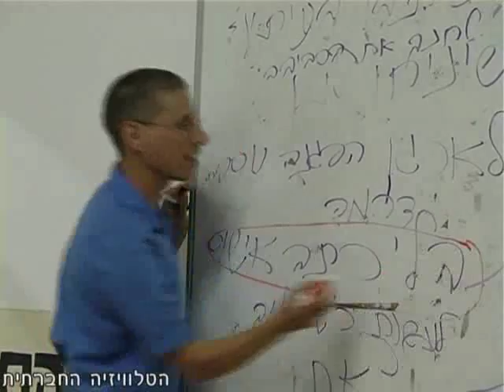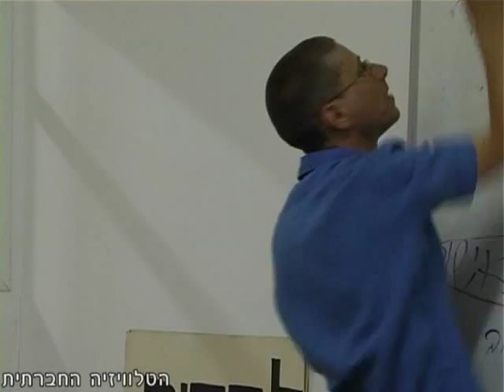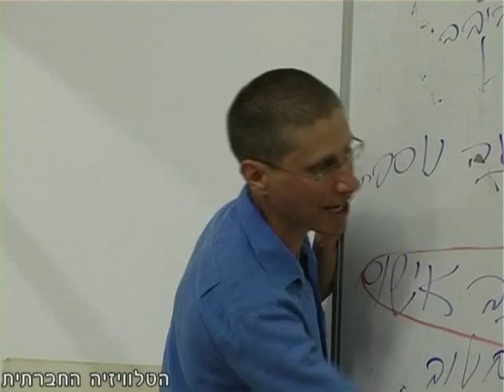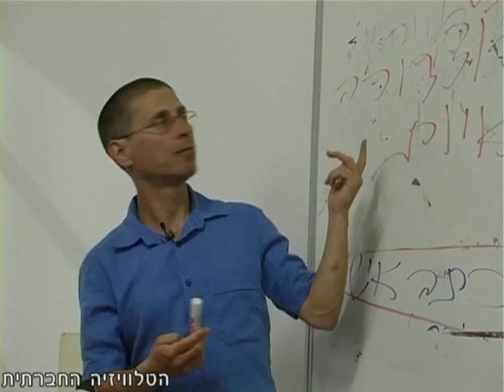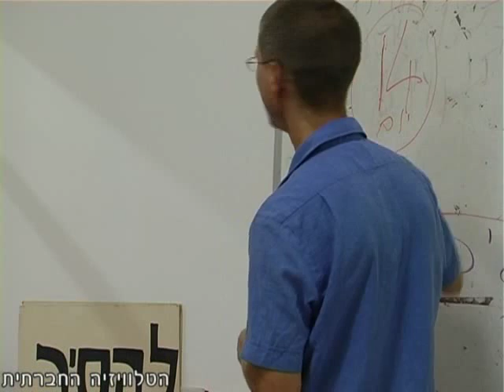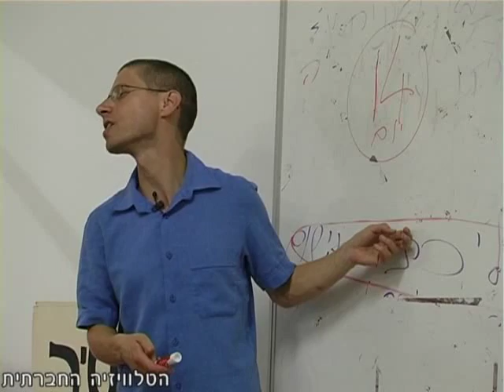ללא כתב אישום -- מפגינים/ות תחת חקירה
עקב דיכוי הפגנות מחאה רבות, מעצרים רבים וחקירות של מפגינות ומפגינים, מוגש תקציר מהרצאתו של עו"ד יוסי וולפסון, שעסקה בהתנהגות במהלך חקירות משטרה ושב"כ כדי להימנע מהגשת כתב אישום. בין נושאי ההרצאה: - איך לממש את זכות השתיקה בפועל? - מהם החריגים לזכות השתיקה? - מדוע מונעים מנחקר לפגוש עורך דין? - מדוע הודאה באשמה היא הראיה האהובה על החוקרים? ההרצאה אורגנה ע"י קואליציית נשים לשלום בחודש יוני 2010.